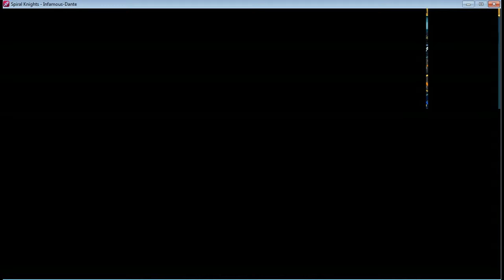Lets Play : Spiral Knights 1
This is yo cocoa bro that u know playing some Spiral Kights !                                                                           rate, and plz tell me how i can get better ! :P